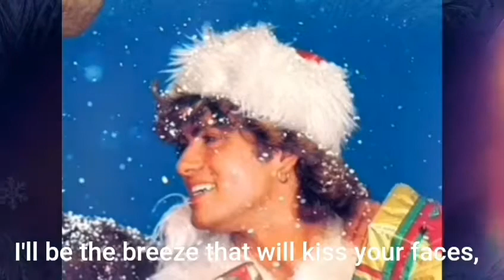Last christmas Wham!